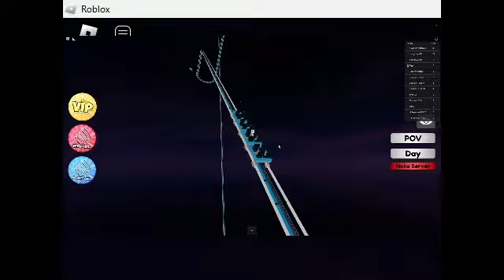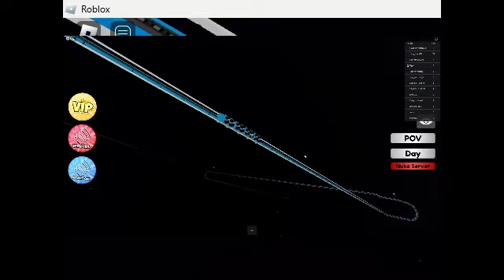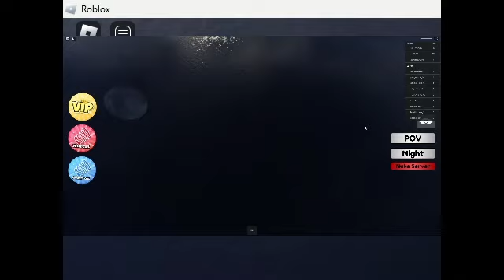highest rollercoaster in roblox!!11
AAAAAAAAAAAAAAAAAAAAAAAAAAAAAAAAAAAAAAAAAAAAAAAAAAAAAAAAAAAAAAAAAAAAAAAAAAAAAAAAAAAAAAAAAAAAAAAAAAAAAAAAAAAAAAAAAAAAAAAAAAAAAAAAAAAAAAAAAAAAAAAAAAAAAAAAAAAAAAAAAAAAAAAAAAAAAAAAAAAAAAAAAAAAAAAAAAAAAAAAAAAAAAAAAAAAAAAAAAAAAAAAAAAAAAAAAAAAAAAAAAAAAAAAAAAAAAAAAAAAAAAAAAAAAAAAAAAAAAAAAAAAAAAAAAAAAAAAAAAAAAAAAAAAAAAAAAAAAAAAAAAAAAAAAAAAAAAAAAAAAAAAAAAAAAAAAAAAAAAAAAAAAAAAAAAAAAAAAAAAAAAAAAAAAAAAAAAAAAAAAAAAAAAAAAAAAAAAAAAAAAAAAAAAAAAAAAAAAAAAAAAAAAAAAAAAAAAAAAAAAAAAAAAAAAAAAAAAAAAAAAAAAAAAAAAAAAAAHHHHHHHHHHHHHHHHHHHHHHHHHHHHHHHHHHHHHHHHHHHHHHHHHHHHHHHHHHHHHHHHHHHHHHHHHHHHHHHHHHHHHHHHHHHHHHHHHHHHHHHHHHHHHHHHHHHHHHHHHHHHHHHHHHHHHHHHHHHHHHHHHHHHHHHHHHHHHHHHHHHHHHHHHHHHHHHHHHHHHHHHHHHHHHHHHHHHHHHHHHHHHHHHHHHHHHHHHHHHHHHHHHHHHHHHHHHHHHHHHHHHHHHHHHHHHHHHHHHHHHHHHHHHHHHHHHHHHHHHHHHHHHHHHHHHHHHHHHHHHHHHHHHHHHHHHHHHHHHHHHHHHHHHHHHHHHHHHHHHHHHHHHHHHHHHHHHHHHHHHHHHHHHHHHHHHHHHH